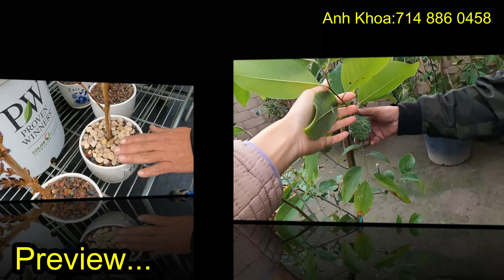Sale Tết Rẻ: $100 Sapôchê, $120 Silas Wood, CHẬU $3, Đào đỏ $35, MAI vô Chậu $40, #939 Garden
Anh Khoa:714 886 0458 Co ́ hoa tết và các cây ăn trái đang sale giá rẻ.

_Mua nước uống hạ đường